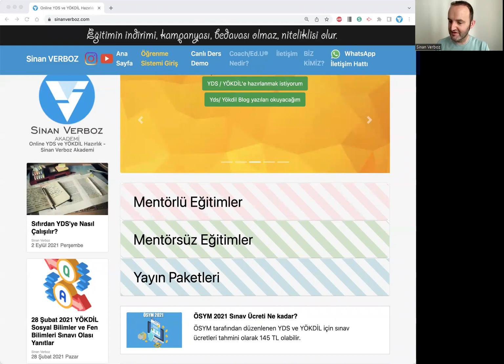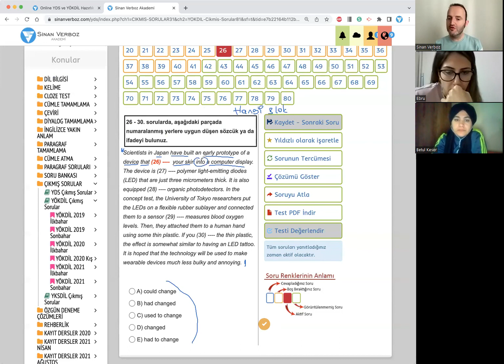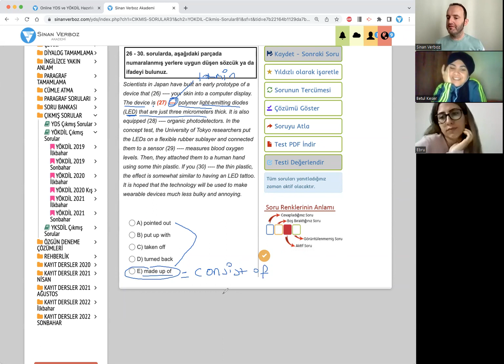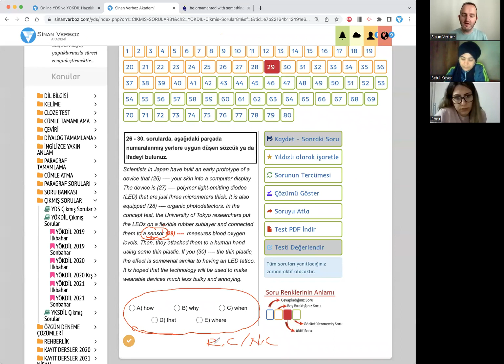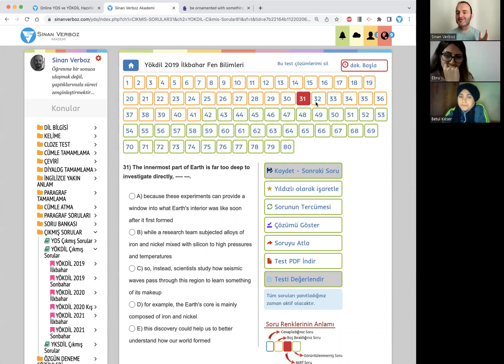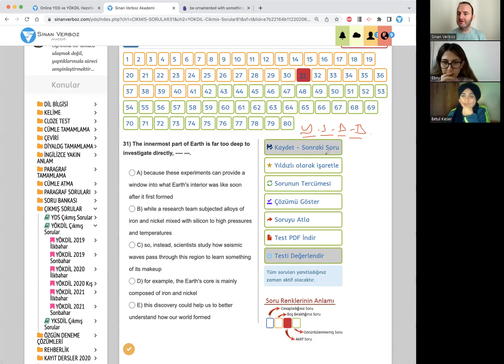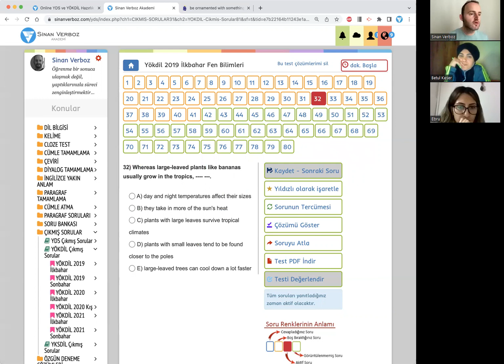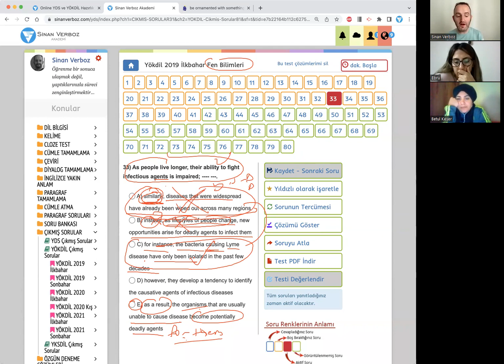YÖKDİL SORU ÇÖZÜMÜ DERS 3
Yökdil Soru Çözümü ve Longman Sözlük Kelime Çalışması